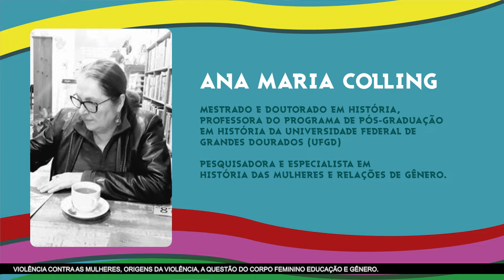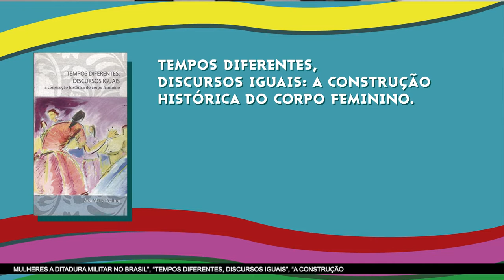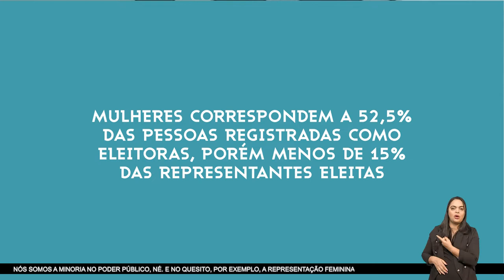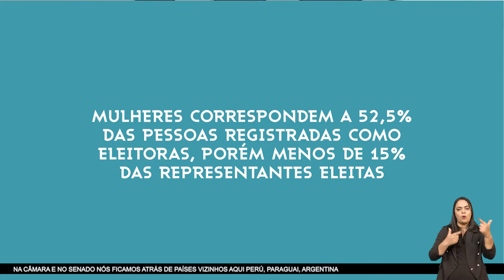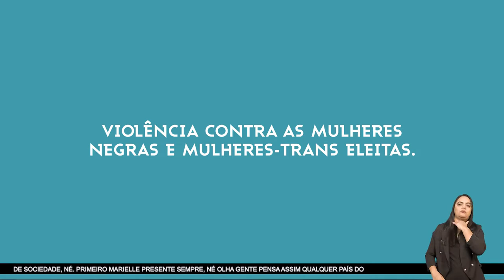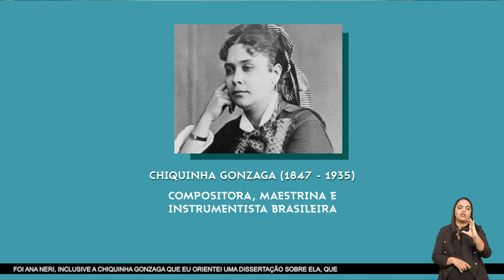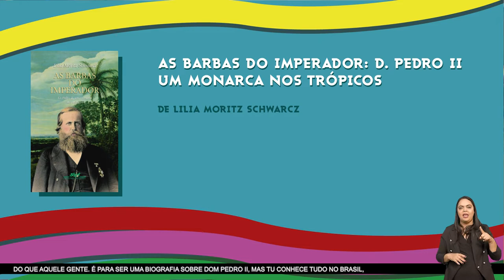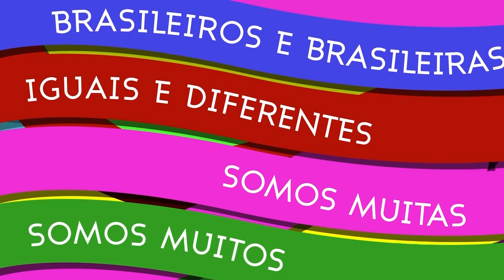Histórias das mulheres e suas lutas nos 200 anos de Brasil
Histórias das mulheres e suas lutas nos 200 anos de Brasil, o nono episódio da série “Professoras falam sobre independências no Brasil” , tem como convidada Ana Maria Colling, professora de História da Universidade Federal da Grande Dourados (UFGD) e especialista em História das Mulheres e Relações de Gênero. Nessa incrível conversa, ela faz uma breve análise histórica sobre as narrativas masculinas expressas em discursos políticos e jurídicos que ajudaram a desqualificar o feminino e a participação política das mulheres, trata de violência contra os corpos femininos e da importância das escolas como espaços de discussão e aprendizados sobre gênero, sexualidade e diversidade.

Falta pouco para o Portal do Bicentenário ser inaugurado. De 6 para 7 de setembro de 2021 teremos 26 horas de programação especial aqui neste canal!

00:00 - INTRODUÇÃO
00:25 - Apresentação do Portal do Bicentenário
02:16 - Apresentação da professora convidada Ana Maria Colling
03:58 - O direito de voto para as mulheres
16:00 - A violência estrutural contra as mulheres
22:00 - A educação sobre gênero nos anos iniciais
33:09 - O apagamento da história no próprio nome
40:00 - Baixa representatividade das mulheres no poder
48:40 - Visibilidade Trans
58:00 - Uma questão de militância
01:07:22 - Políticas públicas para inclusão
01:12:00 - Considerações finais
01:18:48 - CONCLUSÃO